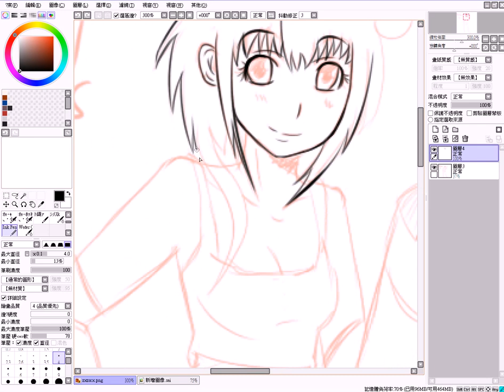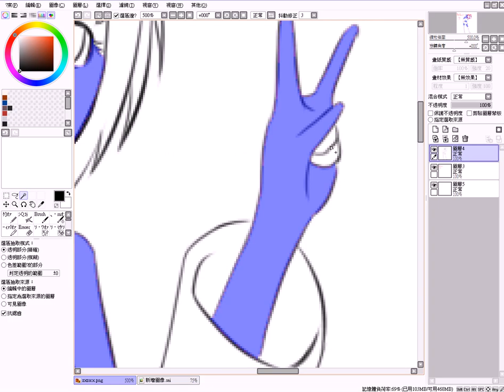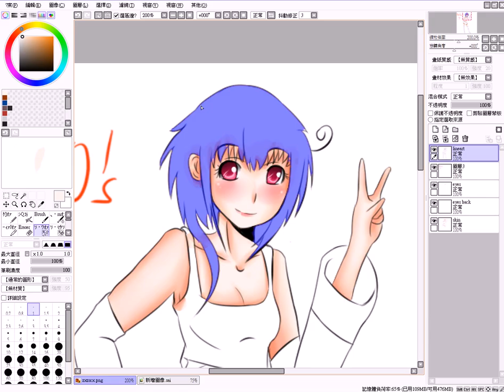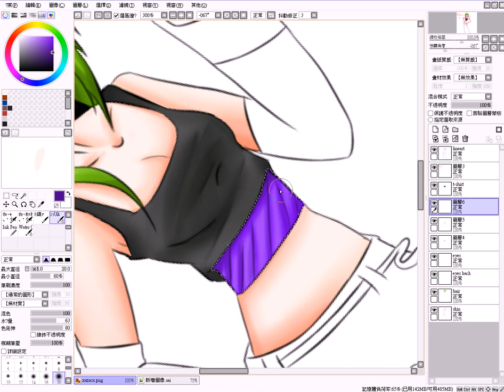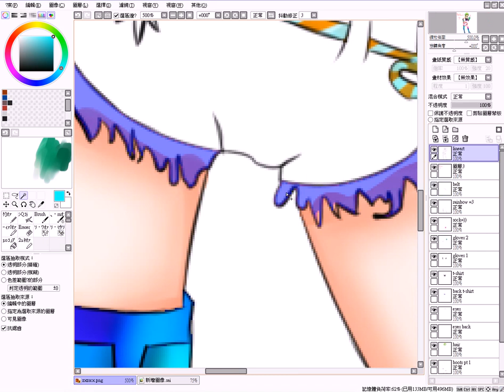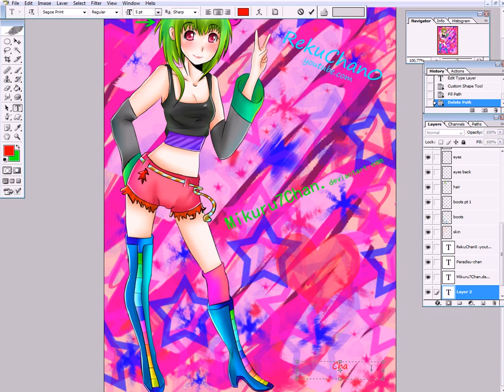SpeedPainting RekuChanO's YouTube Logo with OC Paradisu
Tablet:Genius G-Pen F3509 ultra slim(and small -.-)
hmm~enjoy~